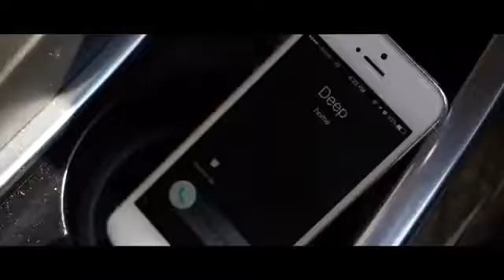Chopper|elly mangat|deep jandu|game killers New video 2016